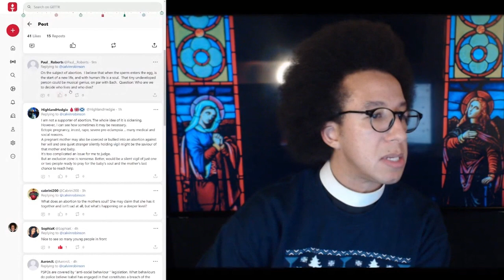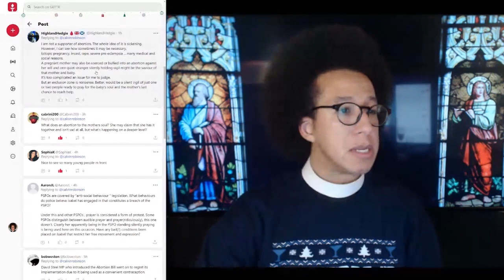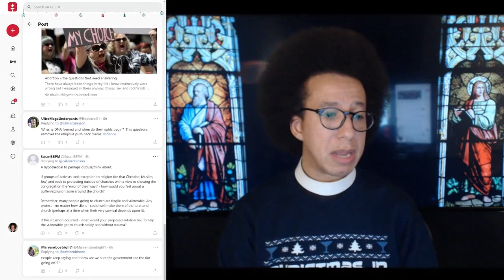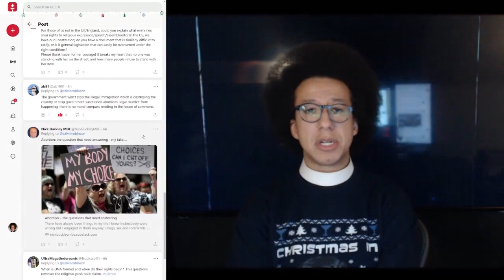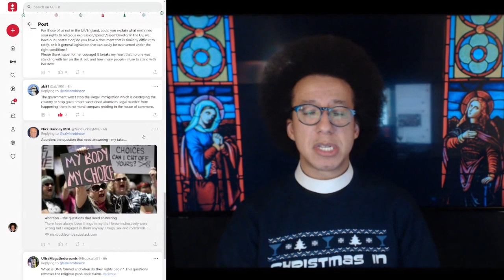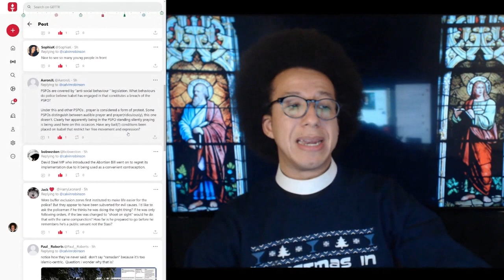Isabel Vaughan-Spruce Arrested for Silently Praying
Isabel Vaughan-Spruce was arrested for silent prayer within a PSPO (Public Spaces Protection Order)

This goes against freedom of worship, freedom of association, and free speech.